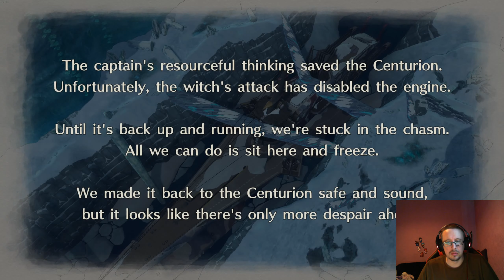Valkyria Chronicles 4 (Part 14)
Chapter 10 (Super short upload as my internet died ; ;)